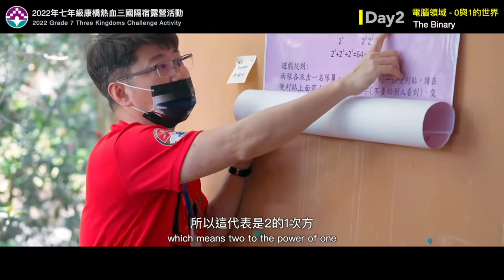2022 康橋熱血三國